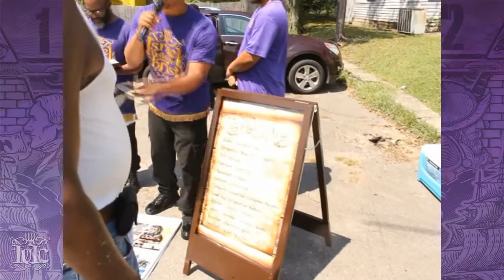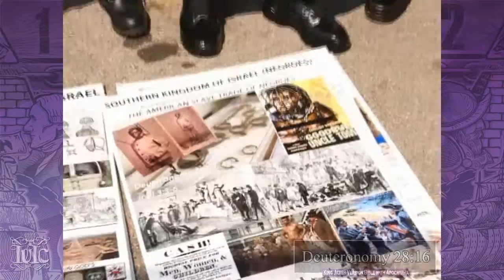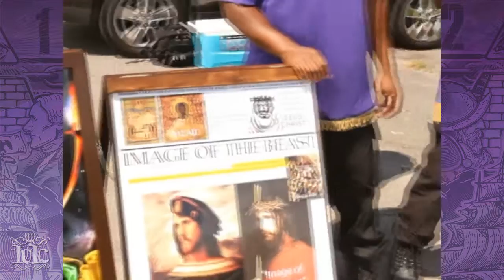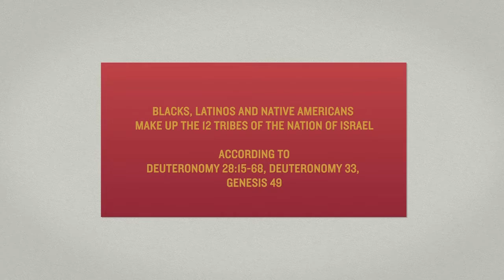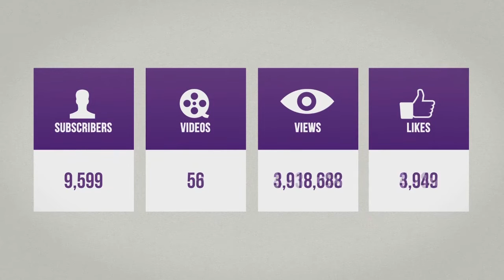The Israelites: Setting The Old Men Straight